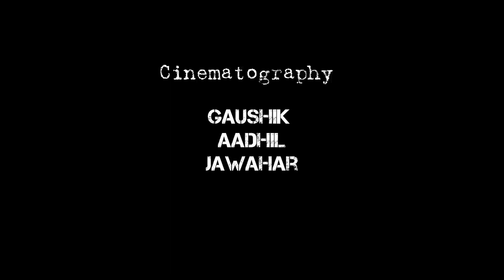விழியின் வலி -Vizhiyin Vazhi Short film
Kondattam2k22 Fame
Best director Award winning Short film
Anbil Dharmalingam Agricultural College and research institute